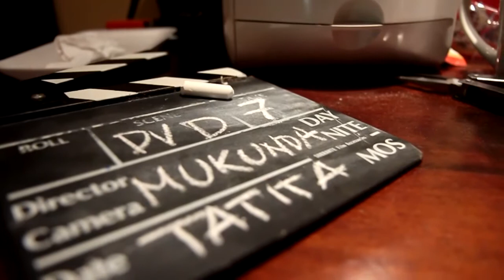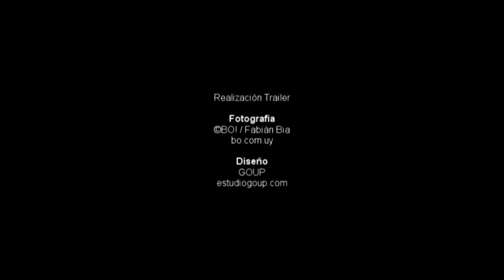Daniel "Tatita" Márquez - Trailer DVD Mukunda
Realizado durante la grabación del DVD "Mukunda" de Daniel "Tatita" Márquez en Vivace studio, ubicado en el Palacio Salvo, Montevideo, Uruguay.
Es un resumen del backstage, que simultaneamente a la cobertura fotográfica de los ensayos y el estudio fuimos filmando, pero por sobre todo, disfrutando del buen ambiente.

BO!
bo.com.uy